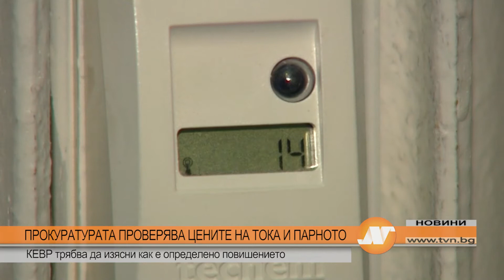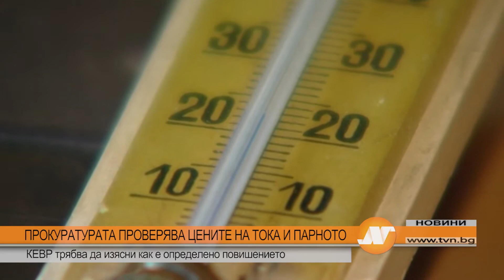ПРОКУРАТУРАТА ПРОВЕРЯВА ЦЕНИТЕ НА ТОКА И ПАРНОТО: КЕВР трябва да изясни как е определено повишението